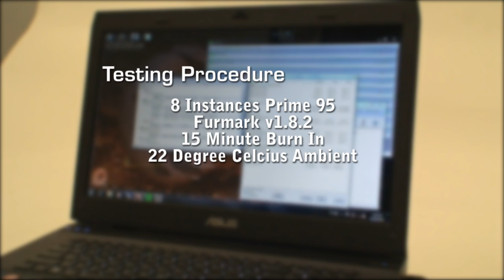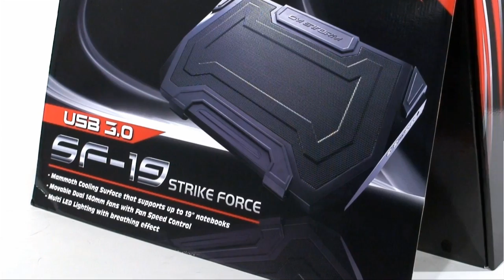Keeping Your Laptop Cool With The CM Storm SF-19 Notebook Cooler Tech Byte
A quick tech byte on keeping your extreme gaming notebook cool with the new Cooler Master CM Storm SF-19 (Strikeforce) Notebook Cooler.
For all the serious gaming enthusiasts with desktop replacement systems, or just those with a heat problem, the SF-19 delivers two 140mm fans for some extreme cooling power.

It also features an aggressive design and LED underglow lights to give it a bit of show.

This is one product you should definitely consider.